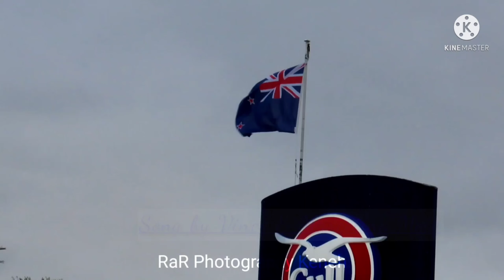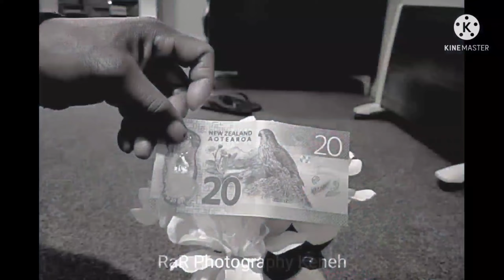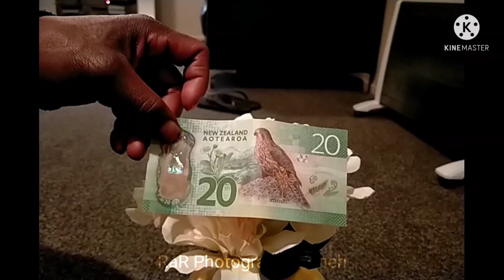Sun i bonem mi_ Vince & Marcelina Mete. [Mete Riddim]_2021 ft RSE/SWP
Video Editor RaR photography